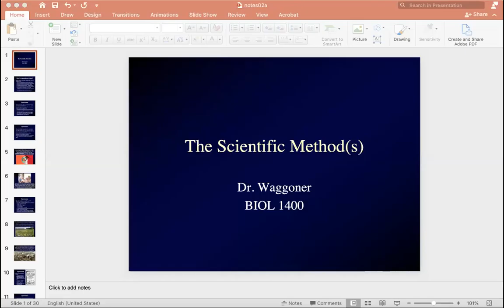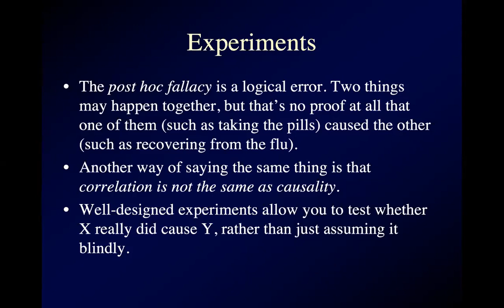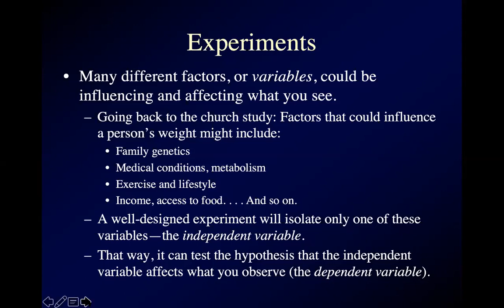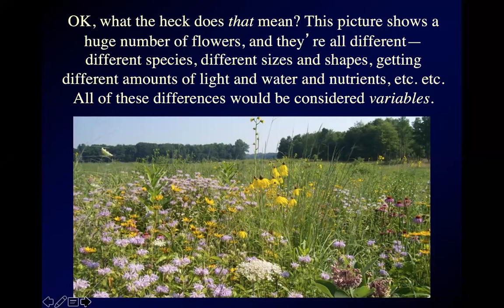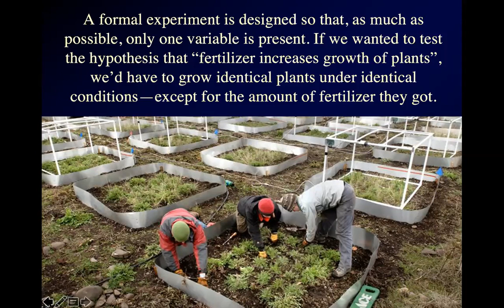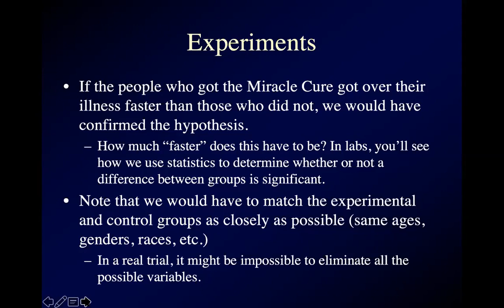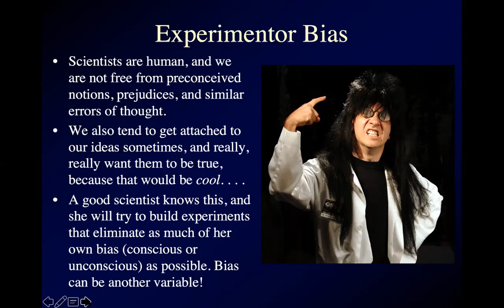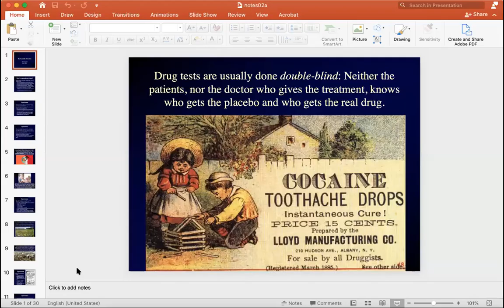BIOL 1400, January 25, 2021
What makes an experiment a good one?